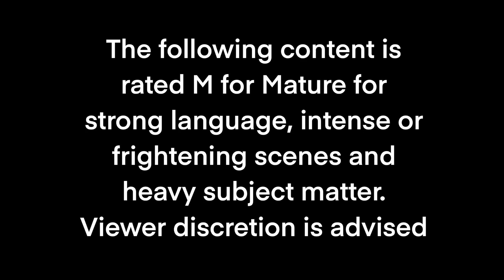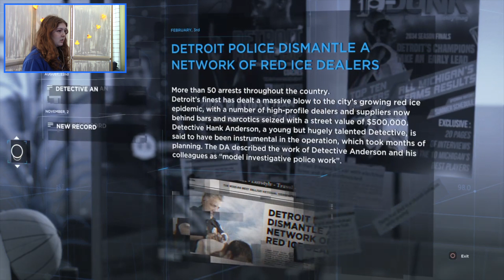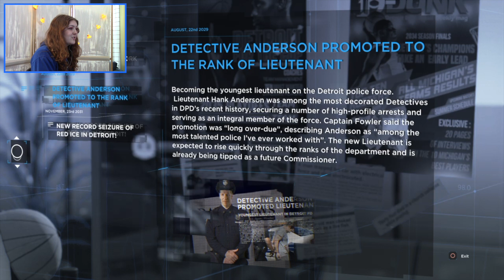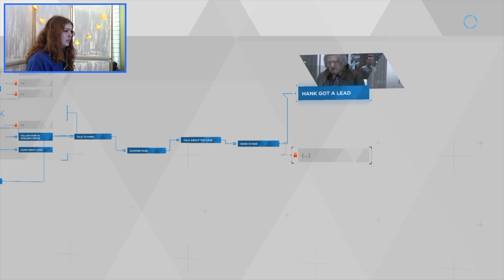Take Your Connor to Work Day : Detroit Become Human 8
Sorry for the long hiatus! I've started university.
Videos will now come out once every two weeks on Wednesday.
I only have four recorded and edited so as of Nov 16 there will be another gap in uploads.